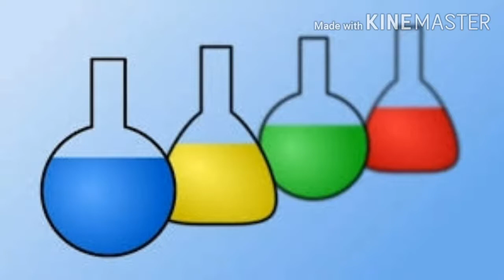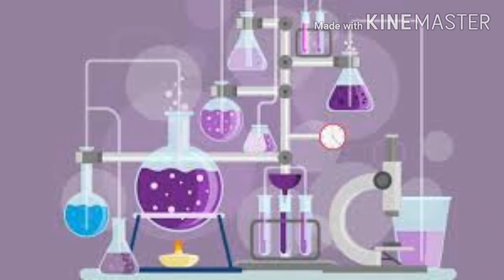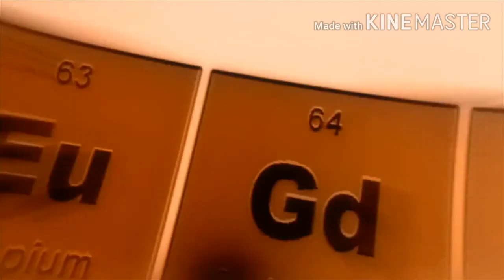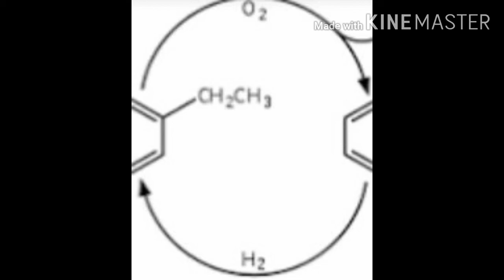Most Important Chemical Formulas For Chemistry And Their Uses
TECHNICAL VASHU
More videos like this